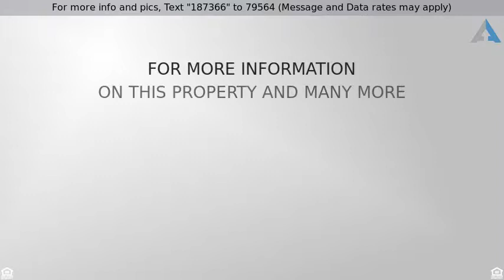Priced at $739,000 - 5 Dover Rd, Massapequa, NY 11758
Residential, Colonial - Massapequa, NY

Built In 2015 This Gorgeous Colonial Has It All! Beautiful Stonework, Custom Garage Door And Shutters, High End Kitchen W/ Energy Efficient Ss Appl. And Custom Granite Table. Fabulous Oversized Family Room W/ Office And Full Bath, Can Also Be A Guest Suite. A Must See, Take The Tour!  Taxes Have Been Grieved.